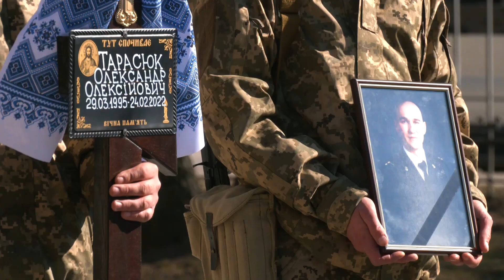У Рівному попрощалися з 26-річним військовим Олександром Тарасюком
У Рівному провели в останню путь ще одного захисника, який віддав своє життя у бою з російськими окупантами. 26-річний старший лейтенант Олександр Тарасюк загинув у перший день війни в Очакові на Миколаївщині. Сьогодні героя поховали на міському кладовищі у Рівному. На прощанні побували наші журналісти.